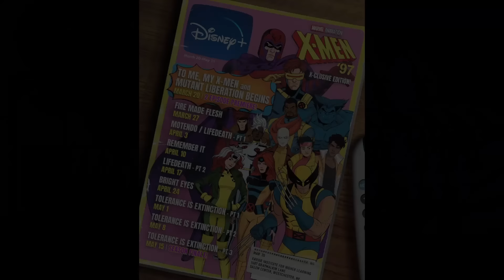Leslye Headland talks the Mysteries of "The Acolyte" | "Outlaws" Trailer Coming | New this week